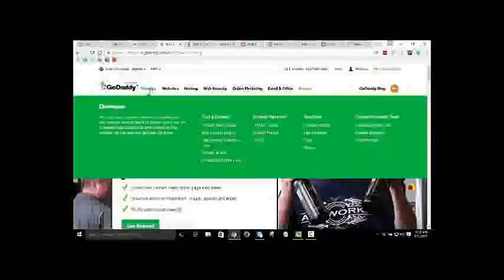Education connection commercial